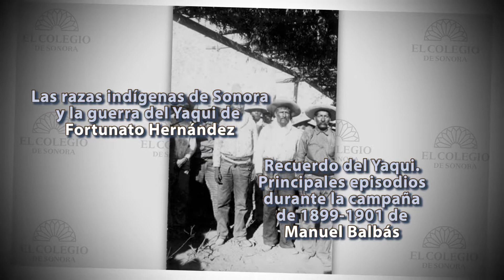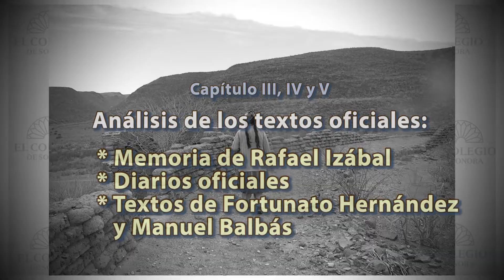Video La Perfidia de los indios. Las Bondades del gobierno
Video proyectado durante la presentación del libro "La perfidia de los indios... las bondades del gobierno, Imaginarios sociales en discursos oficiales sobre la deportación de los yaquis (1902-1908)", de la doctora Patricia Guerrero de la Llata. El cual se basa en un estudio de los imaginarios que rodean a la deportación de la que fueron objeto los indios yaquis a principios del siglo XX.